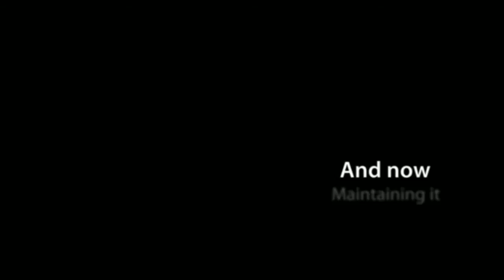How to install and maintain Flavia Coffee Machine?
To install it is as easy as plugging it in and flipping the on the switch. Try it for yourself and learn how easy it is, by filling in the form above. We would send the machine with all the drinks to let you and your colleagues try at no charges!

And maintaining it is so easy,  one do not even call this maintenance!:) If this seems like the coffee solution for you. See and use it for yourself by opting in the form above at no charges.